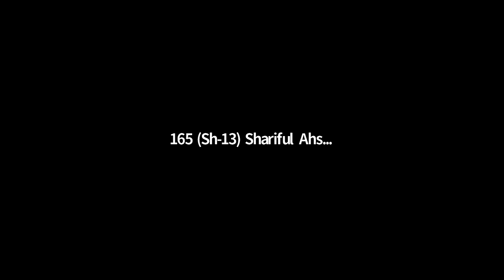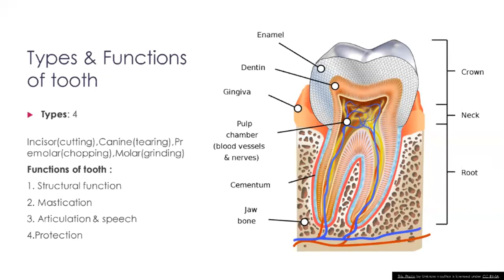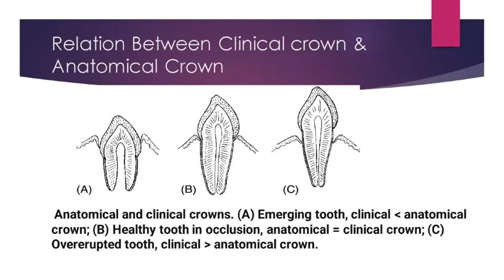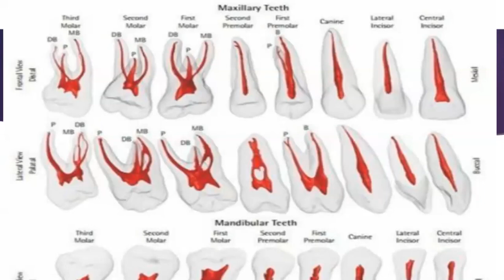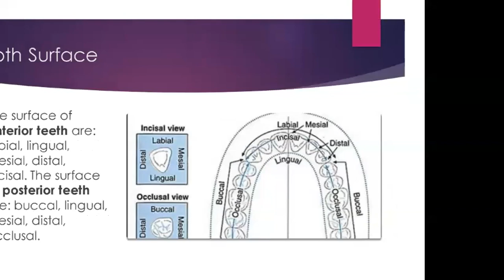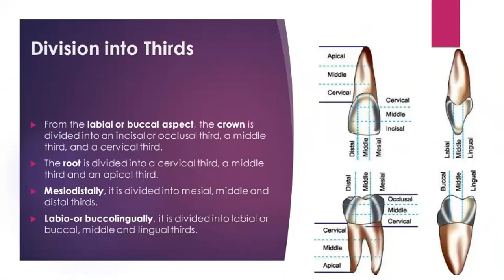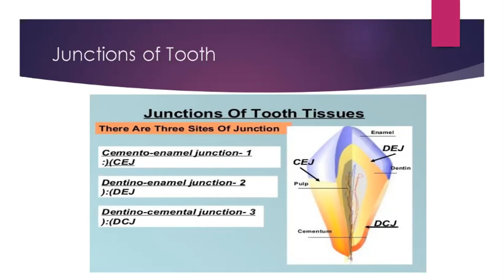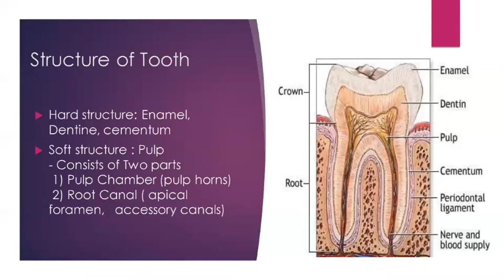Introduction of Dental Anatomy (Structure of Tooth)